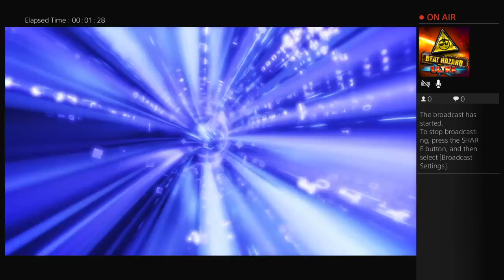Borderlands 2 How to get a peal evey time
This is amazing and no need to farm